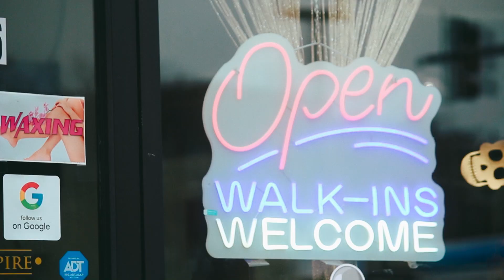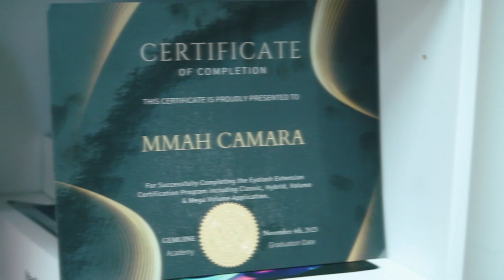Emmah's Beauty Empire - African Hair Braiding & Spa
Love is in the hair at Emmah's Beauty Empire. They are here to make your locks feel loved and whether you're craving a fresh cut, a vibrant new color, or some pampering TLC, their woman-owned one-stop beauty haven has you covered.

Emmah's Beauty Empire is located at 7136 N. Clark St. Chicago

Video created by Robyn Minor
Commissioned and paid by Rogers Park Business Alliance